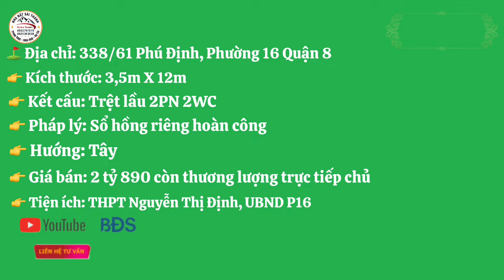Quận 8 || 3,5m X 12 trệt lầu 2PN 2WC hẻm trước nhà 6m Sổ Hồng Riêng hoàn công #0822393939